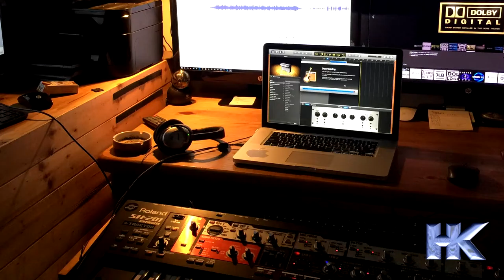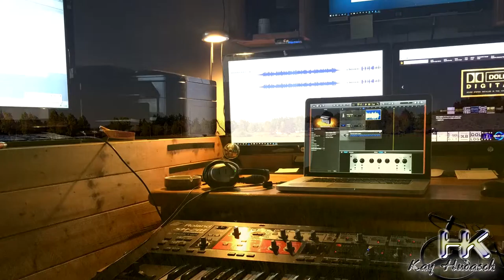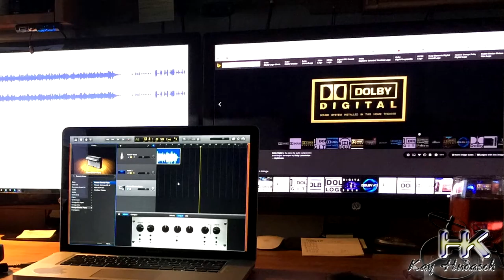Kay Apple Medley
THE OUTCOME: a melodic medley became produced with my APPLE and my ROLAND SH-201 ... so I can produce my very own music tracks to my areal videos. This adds twice that much time and effort into my final videos but I think it's worth it so I don't have any copyright issues anymore - I got the gear - why not just use it ? *** enjoy this 120bpm Progressive Medley